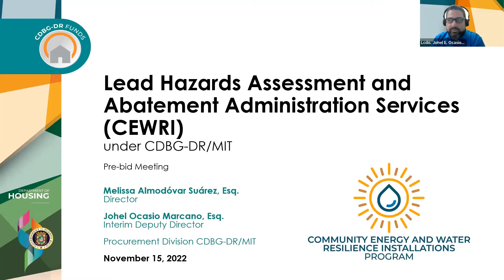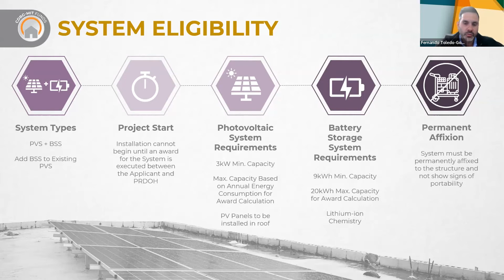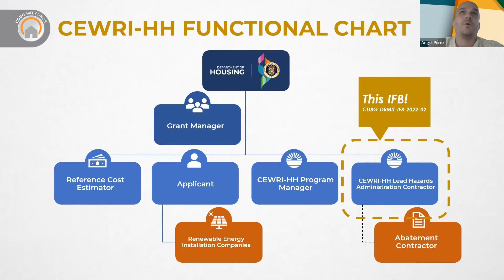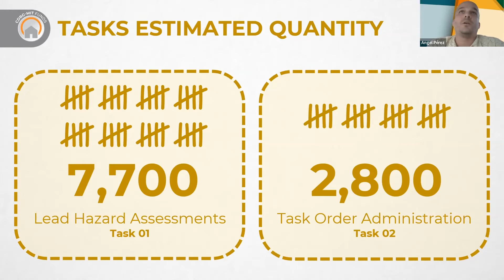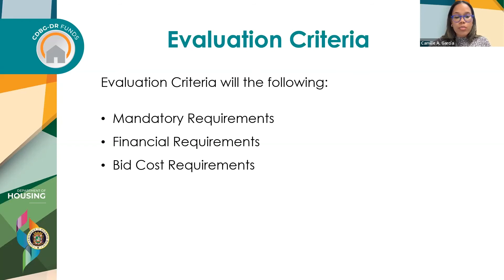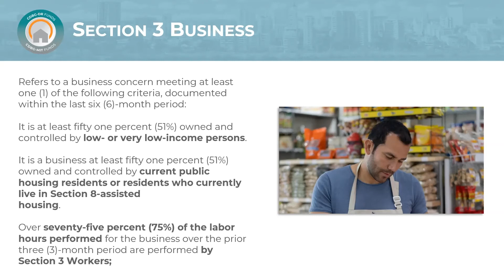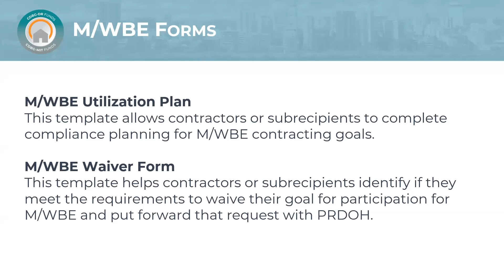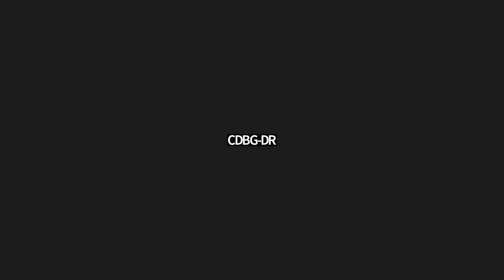CDBG-DRMIT-IFB-2022-02 Pre Bid Lead Hazards Assessment and Abatement Administration